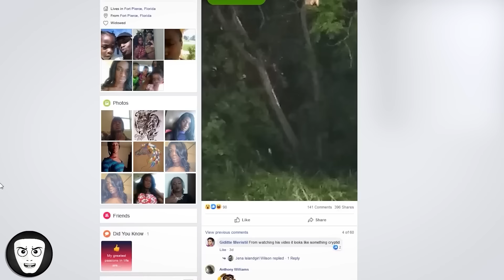16 SCARIEST Camping Encounters Ever Caught On Camera | Scary Comp V28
16 SCARIEST Camping Encounters Ever Caught On Camera | Scary Comp V28
Here are the most disturbing camping encounters Ever caught on camera.  These are Some mysterious videos that will leave you terrified, disturbed, shocked and wondering.

On this channel you will find mysterious camping encounter videos, disturbing videos, scary videos, mysterious creatures, camping videos and fascinating videos!